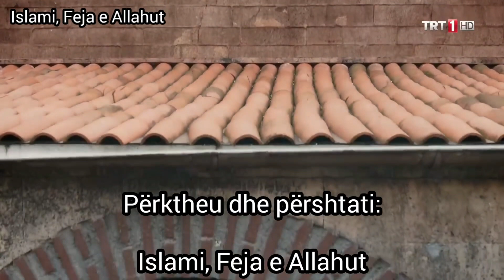Mëlçi Shqiptare - Mahmud Pasha në Shkodër (Kryeqyteti Abdulhamid)